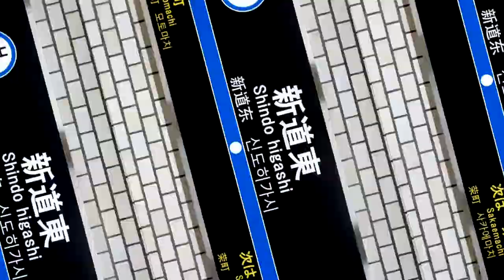NEW-ROAD ZONE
素材はあおねさんより